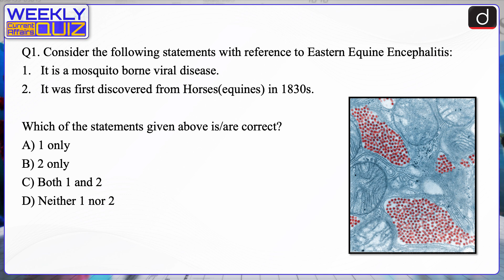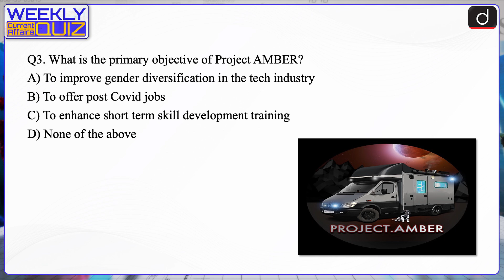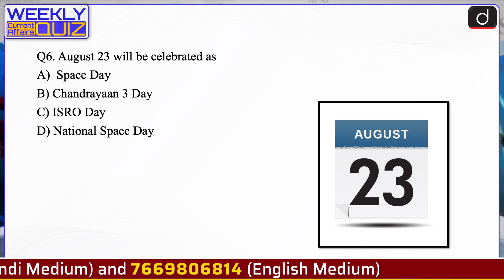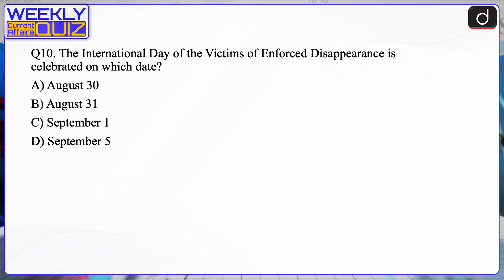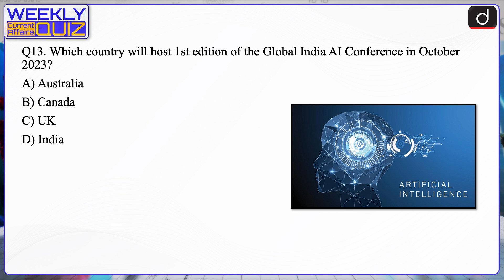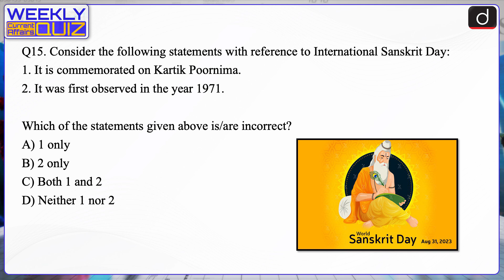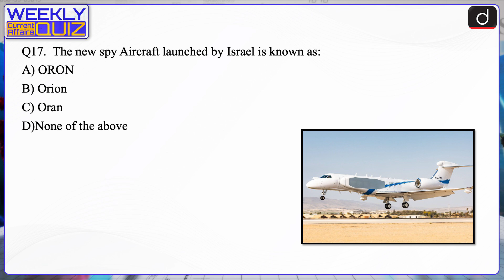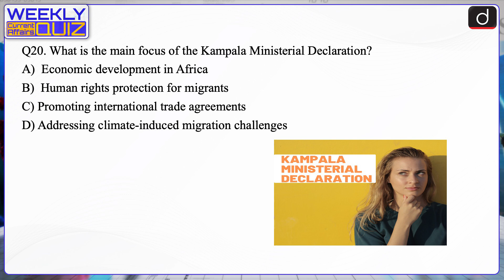Weekly Current Affairs Quiz Episode 55 | UPSC 2024 Prelims Quiz | Drishti IAS English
Dear Viewer,
Team Drishti is presenting a new initiative in a Quiz format. In this program, we will cover questions related to the news of last week by which you will be able to assess your preparation by revising the exam-oriented (UPSC, PCS, etc.) news of the last week. The main objective of this program is to make your exam preparation better through revision. Hope this initiative will be beneficial for you. Thank You.